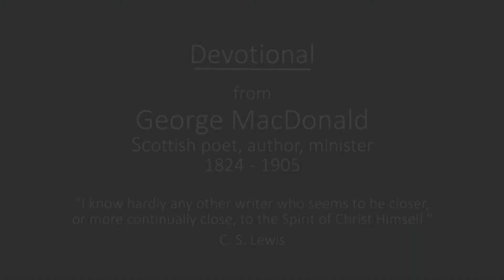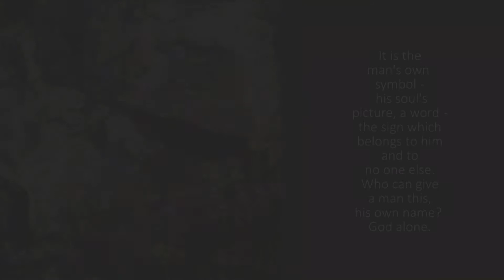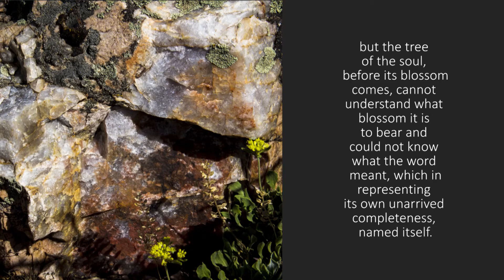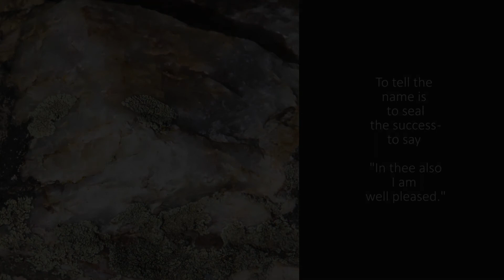Meditation on finding one's true identity by George MacDonald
"Nature is the art of God."  Dante

Music:  J.S. Bach, Cello Suite No. 5 in C minor, Isabella Stewart Gardner Museum, Boston, Colin Carr, cello

This channel features nature videos in a meditative/devotional format, inviting the viewer to slow down, rest, and reflect, to see the particular before us and the message it holds as part of God's handiwork or "poema" in Greek.

It may take effort, but things can open up to us if we sit quietly and give them their due.  The Creator is just behind all he has made for us to taste, touch, hear, and see;  it is for Him to pull back the curtain.  Our part, if we are serious, is to sit attentively still before Him.  And maybe gain some insight into the Creator who surrounds us, just behind what we see with our eyes.

I am a Christian, a landscape/nature photographer, and a fan of the classics in both literature and music, and all that comes together in this channel through which I hope to share the joys of all such.

All photos and videos are my originals unless otherwise noted.

For optimal video quality, the resolution settings on some phones may need to be increased.

"Two duties belong to our souls.  One is to reverently marvel.  The other is humbly to endure, always taking pleasure in God.  He wants us to remember that life is short and it won't be long until we clearly see, within Him, all that we desire."  Julian of Norwich